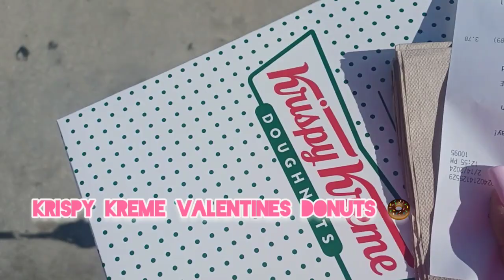Valentines Day treats 2024.💗❤🌹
All different treats that I tried for Valentines Day hope you guys like the video.🌹❤